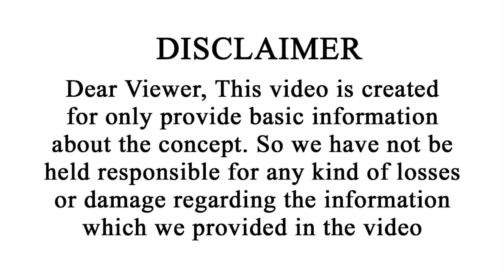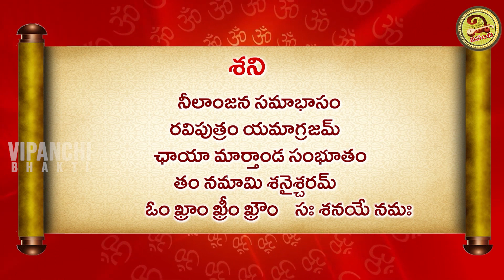కుంభ రాశి వార ఫలాలు | Kumbha Rasi Vara Phalalu | April 24 - 30 | Vipanchi Bhakti